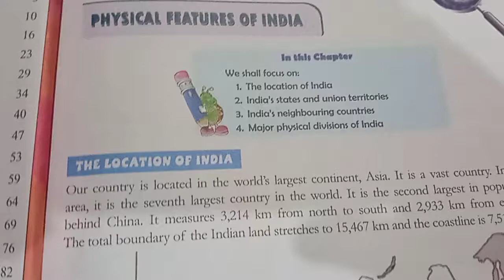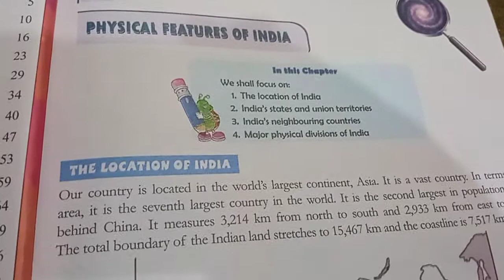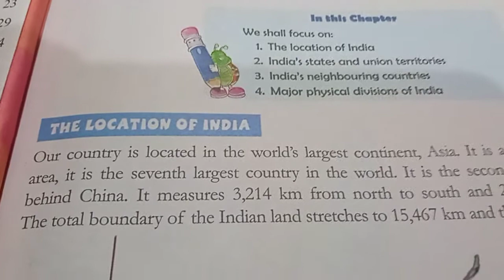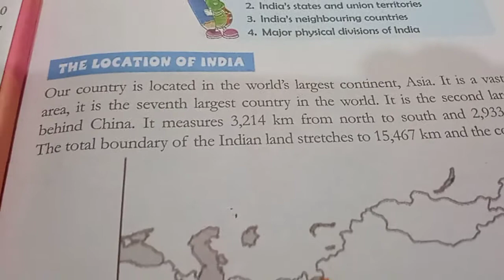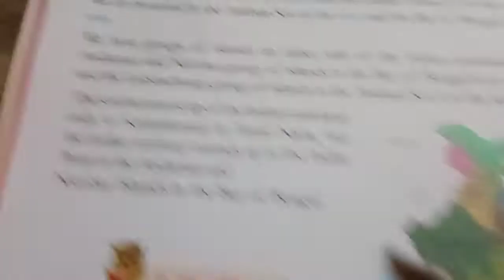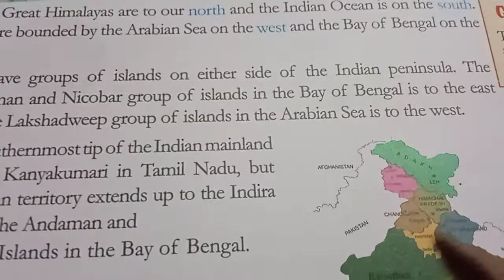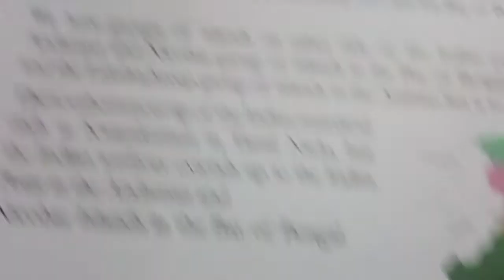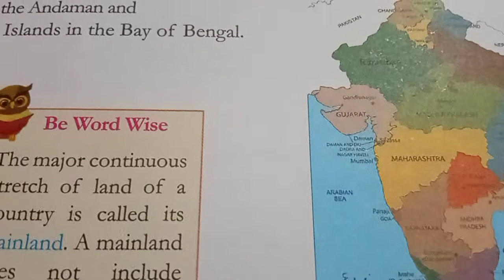Physical Features Of India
Class4. Social studies